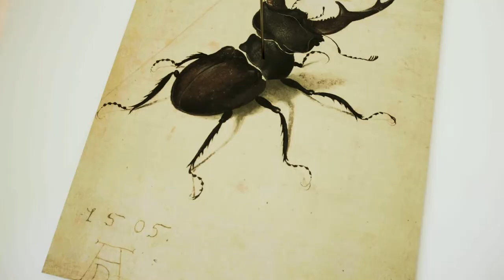BECOMING ARTSY SEASON ONE RECAP!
A new season is just around the corner, but first, a short recap of Jessie's art adventures on Season One of Becoming Artsy!